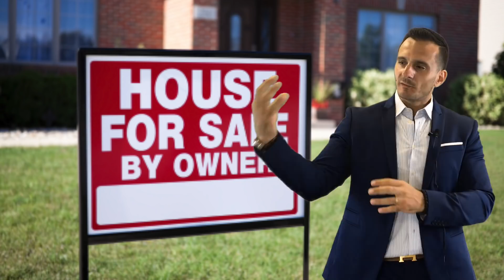Real Estate Agents in San Diego living the American Dream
Over ten years ago when I left Italy I had no idea I’d ever end up in America. Yet alone San Diego. I started out  working as a bartender as a young single man and the thought of owning my own business and house was just a dream.  I thought to myself, there’s no way I could be that lucky.

Today, I live and work in America’s finest city, San Diego and everyday I get to help people just like me take their piece of the American Dream!

I’m Joe Corbisero of the Dream Homes Team and I’m here to tell you that with a little bit of hard work, persistence, and patience that YOU can own a piece of the American Dream as well..

There are opportunities everywhere if you look.  I remember buying my first house and receiving seller financing under some very good terms.

I instantly called my Dad in Italy and he thought it was a scam.

“Joe that is a scam”

Well, more like opportunity, because I made a lot of  money with that purchase and was inspired to become  a real estate agent.

Understanding the potential for wealth building, stability, and opportunity that I got with that first house made me fall in love with Real Estate...

I was hooked….

“If I can do this with barely any experience, how many people could I help do the same thing?”

Real estate is the core of the American Dream as it's the largest creator of wealth.  Helping families buy and sell real estate to partake in it, is exactly what the Dream homes Team is all about.

So if you’re thinking about that house on the hill, but think it’s attainable, it’s not.

OR

If you’re thinking about selling, but don’t know how to trade up into a larger home for your growing family…
It’s not.

In America anything is possible and the Dream Homes Team Mission statement is to make your dream a reality.

Joe Corbisiero
CA BRE #01886351
REALTY ONE GROUP : Dream Homes